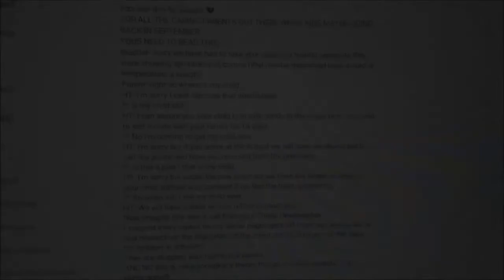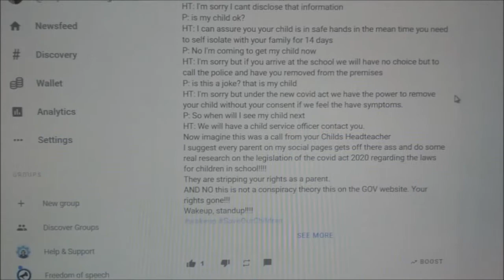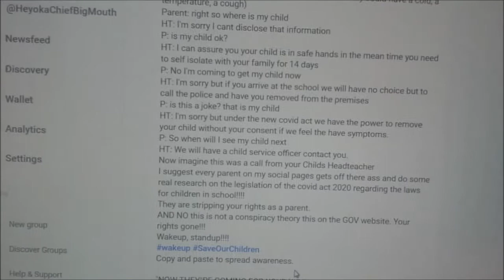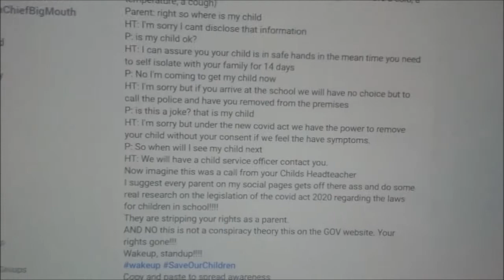"Parent You Need To Hear This And Now"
Richard K

This video is covered by the “fair use” doctrine of U.S. copyright law.Copyright Disclaimer Under Section 107 of the Copyright Act 1976, allowance is made for "fair use" for purposes such as criticism, commenting, news reporting, teaching, scholarship, and research.

The management.